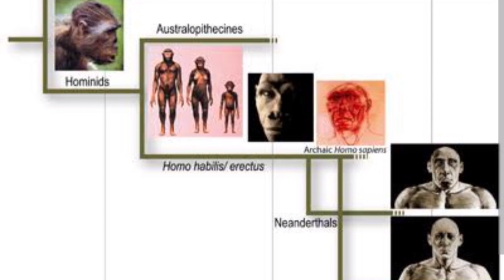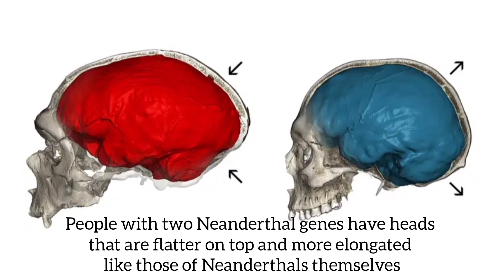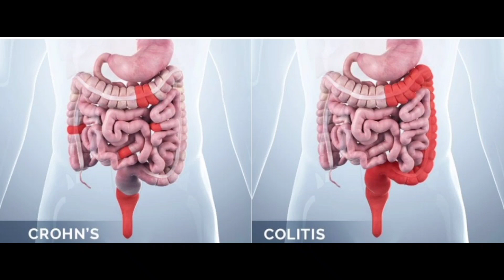What does it mean to be related to Neanderthal ?!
"WARNING: Inappropriate comments, including but not limited to hate speech, discriminatory language, and personal attacks, will not be tolerated. Any such comments will be promptly removed and the user responsible may be blocked from further participation. Let's maintain a respectful and positive environment for all users."
References:
If I failed to give proper credit or you do not  want your images displayed here at all, please leave me a comment under the video and I will give credit or immediatly  remove at your request.